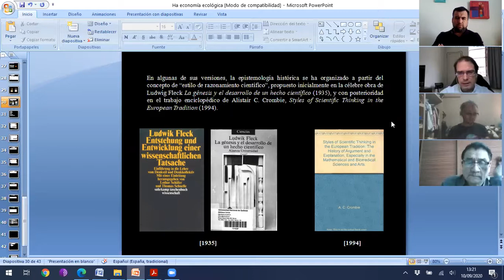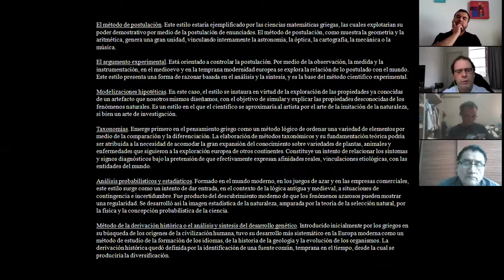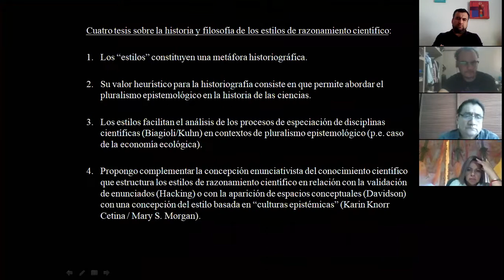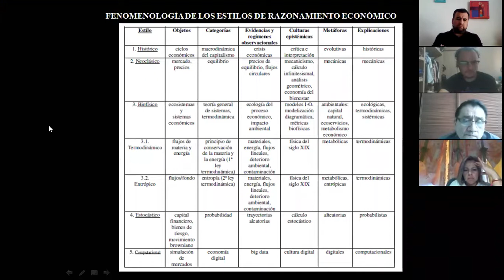Alberto Fragio (UAM): "La epistemología histórica de las ciencias económicas y el mito del marco"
Seminario Teoría de la Historia 10 septiembre 2020. Interesante reflexión desde la filosofía de la ciencia. Luego se abrió la oportunidad para preguntas y comentarios.